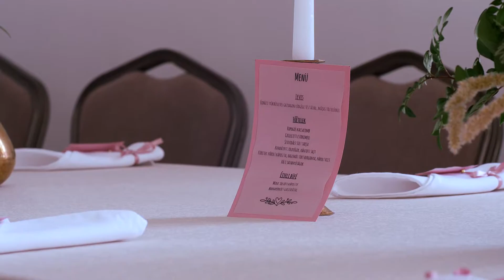Réka & Ábel Wedding film